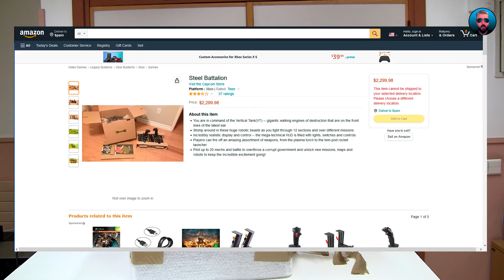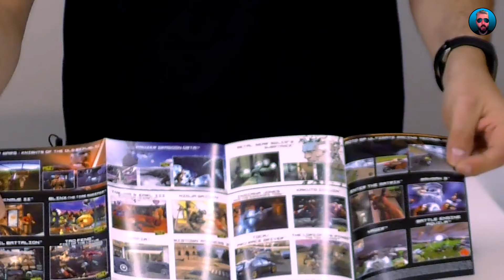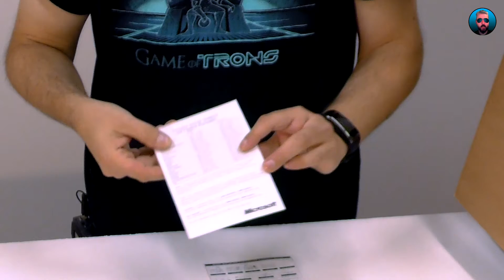"Desembalado" retro: STEEL BATTALION. La gran locura de Capcom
Hoy os traigo una rareza. A principios de los 2000 Capcom apostó fuerte por una nueva IP (quién les ha visto y quién les ve...) basada en una idea loca que resultó en una pequeña catástrofe.

En este vídeo os presento uno de los juegos más raros y aparatosos de jugar que yo recuerde: el STEEL BATTALION

Canal acerca del coleccionismo de videojuegos de PC y la nostalgia de los juegos clásicos de los 80 y 90.